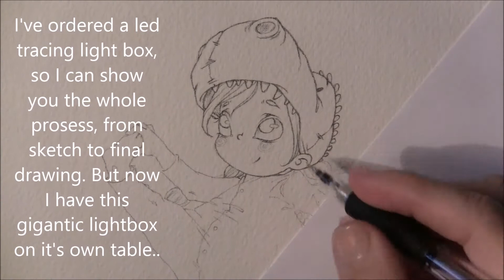DINOVEMBER | 1/4 watercolor illustration | by LadyKikki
Thursday is here and so is DINOvember, so since I'm in the groove of moviemaking, I thought I'd at least but one out for each week. So here is 1/4 dinovember, hope you like her.

She's saying "Look what I can do" while she's trick or treat'n
A little late with Halloween, but it's not over till it's over.